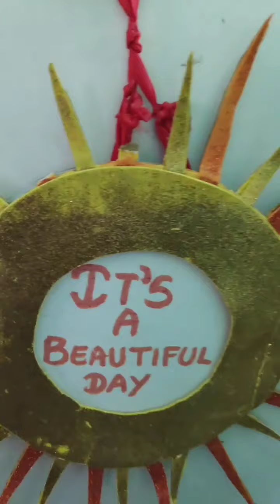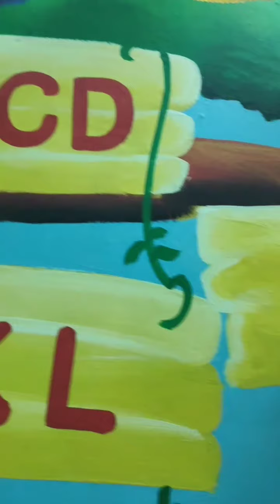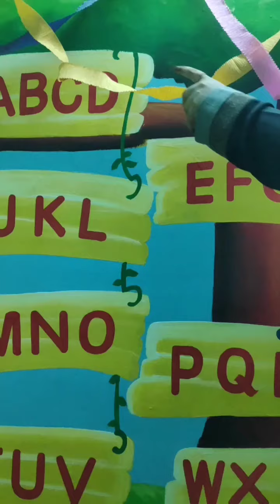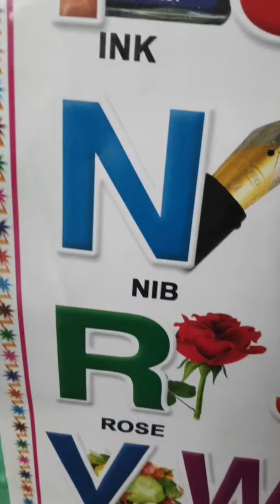Thursday Rhymes Time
Lkg & U kg Rhymes